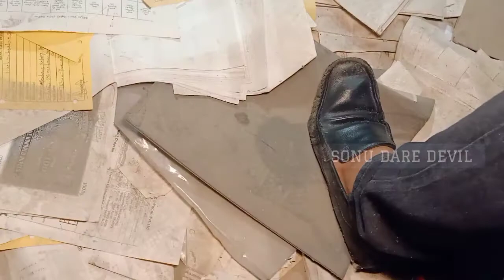భూత్ బంగ్లాలో సైకో దాడి